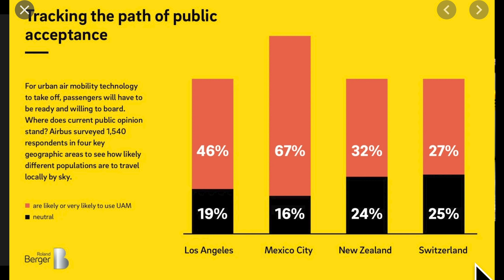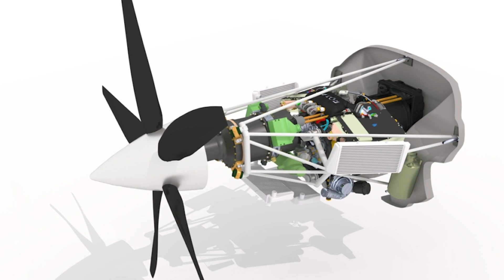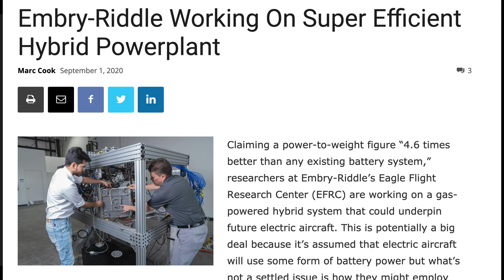AVweb VODCAST: Why Electric Aircraft Are Tilting Toward Hybrid Drives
Although some are in denial about it, the love affair with batteries for electric airplanes is, for the short term, on hold. To meet minimum performance, designers are increasingly looking at hybrid drives that may incorporate battery systems. In this AVweb VODCAST, Embry-Riddle's Dr. Pat Anderson explains why this is so. He also explains why the idea of scaling up a DJI drone to carry people doesn't work.